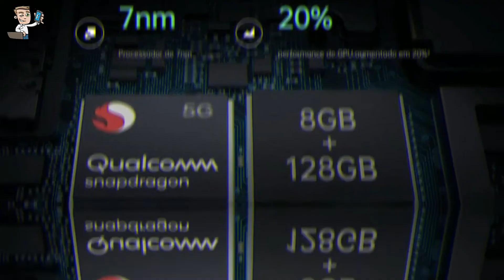OPPO Find X2 Lite First Look | Oppo vs Samsung | Cheapest 5G Smartphone ? | OPPO 2020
oppo find x2 price in india
coronavirus
oppo f15
oppo f11
oppo a5
oppo mobile
oppo a9
oppo a3s
oppo a7
oppo a31
oppo a5 price
oppo a1k
oppo a91
oppo best phone
oppo blp673
oppo bluetooth
oppo brand
oppo best phone under 15000
oppo brand ambassador
oppo blp615
oppo best mobile
oppo company
oppo cph1909
oppo cph1923
oppo cph1803
oppo customer care number
oppo charger
oppo cloud
coronavirus india
coronavirus cases in india
coronavirus vaccine
coronavirus usa
coronavirus mumbai
coronavirus tips
coronavirus maharashtra
coronavirus symptoms
coronavirus america
coronavirus australia
coronavirus agra
coronavirus astrology
coronavirus ahmedabad
coronavirus app
coronavirus antidote
coronavirus all world
coronavirus india
coronavirus india cases
coronavirus india update live
coronavirus india wiki
coronavirus india tracker
oppo smartphones
oppo smartphones under 15000
oppo smartphones under 5000
oppo smartphones under 12000
oppo smartphones price list
oppo smartphones in india
oppo smartphone under 10000
oppo smartphones 2020
oppo smartphones under 6000
oppo smartphones amazon
oppo smartphones and prices
oppo smartphones at jumia
coronavirus india karnataka
coronavirus india maharashtra
coronavirus india today
coronavirus india status
coronavirus india all state
coronavirus india astrology
coronavirus india abp
coronavirus india app
coronavirus india all state list
coronavirus india active cases
coronavirus india ahmedabad
coronavirus india affected
coronavirus india by state
coronavirus india bbc
coronavirus india bihar
coronavirus india bhopal
coronavirus india by state wise
coronavirus india breaking news
coronavirus india by worldometer
coronavirus india bangalore
oppo find x2 pro price
oppo find x2 lite price in india
oppo find x2 pro india
oppo find x2 pro price in india
oppo find x2 lite price
oppo find x2 and x2 pro
oppo find x2 antutu
oppo find x2 amazon
oppo find x2 and x2 pro price
oppo find x2 australia
oppo find x2 ais
oppo find x2 aliexpress
oppo find x2 availability
oppo find x2 buy
oppo find x2 battery
oppo find x2 price
oppo find x2 camera
oppo find x2 camera sensor
oppo find x2 cost
oppo find x2 china
oppo find x2 colours
corona
coronavirus
coronavirus india
coronavirus vaccine
coronavirus usa
coronavirus tips
corona symptoms
corona antidote
corona app
corona america
corona astrology
corona affected in india
corona awareness drawing
corona ahmedabad
corona andhra pradesh
oppo find x2 case
oppo find x2 cena
oppo find x2 canada
oppo find x2 details
oppo find x2 display
oppo find x2 dxomark
oppo find x2 dtac
oppo find x2 digi
oppo find x2 deals
oppo find x2 dubai
oppo find x2 design